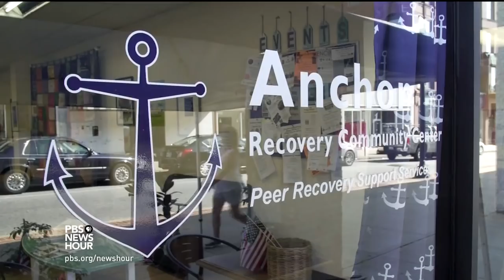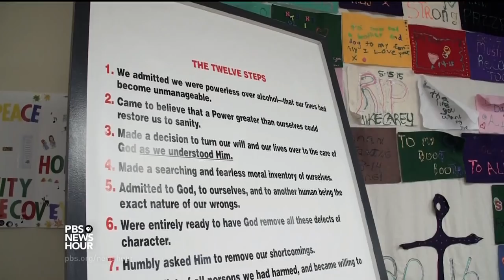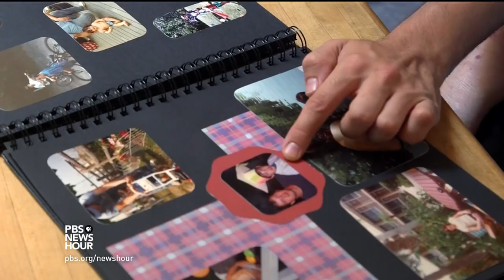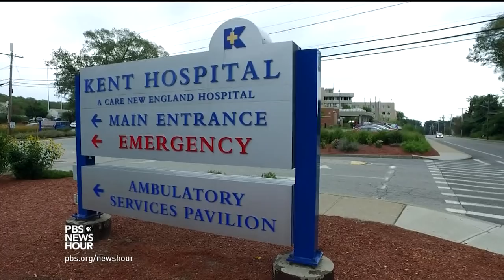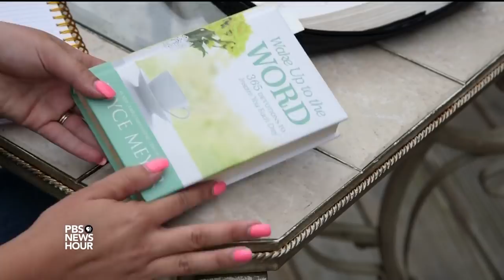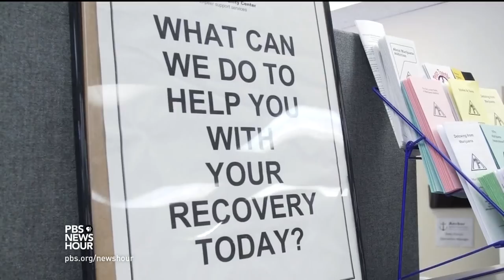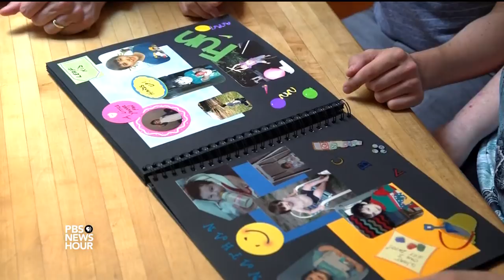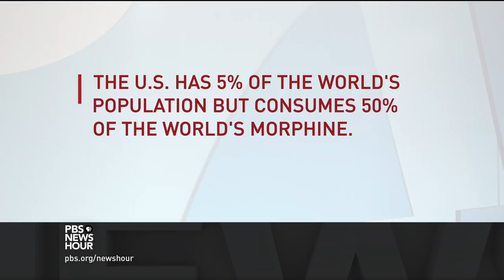Former drug users work on the front lines of the opioid crisis in Rhode Island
They visit overdose victims in the hospital. They hand out lifesaving drugs on the streets and educate their peers about their own relapses. In Rhode Island, former drug addicts are the most valuable fighters on the front lines of the war against opioids. William Brangham reports as part of our series, “America Addicted.”